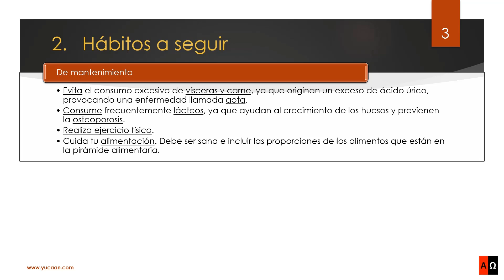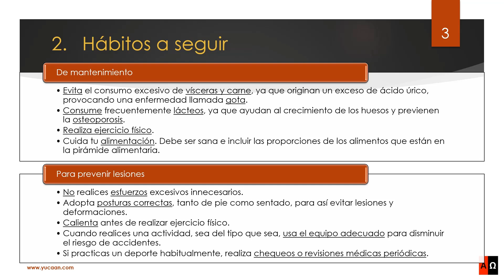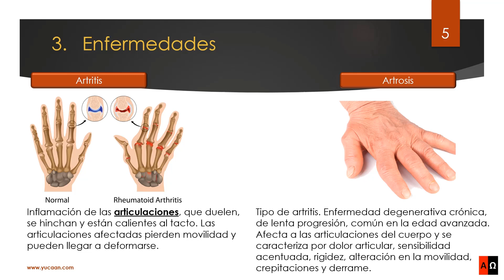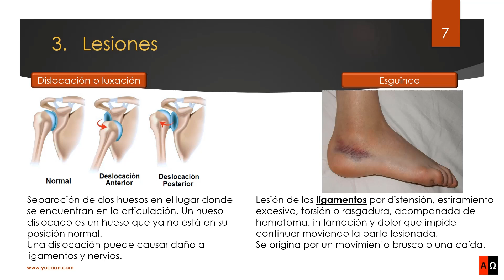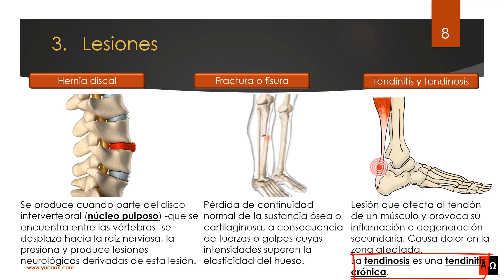Salud vs. Enfermedad aparato locomotor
Capítulos:
00:00 Presentación.
00:10 Aparato locomotor.
00:25 Hábitos a seguir.
01:12 Enfermedades más comunes.